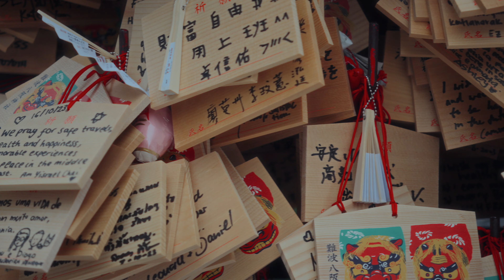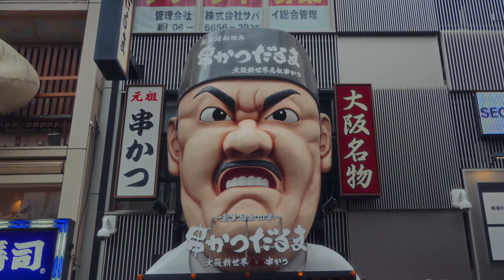Osaka Japón, Travel | Dehancer Pro | Sony FX30 | Cinematic Vlog | Silent Vlog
VideoVlog recorriendo el barrio Retro-Futurista de Osaka, un templo que no es tan conocido pero debe estar en tu lista, Namba Yasaka

Software Edición: Final Cut Pro X
                                Dehancer Pro

Cámaras: Sony FX30
                  Fujifilm XE4